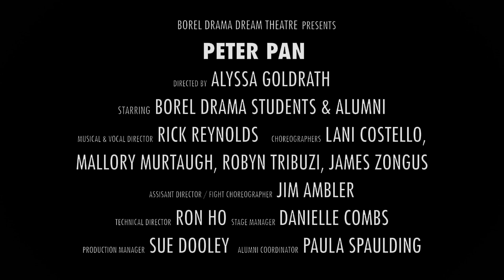Peter Pan the Musical Trailer Video - Borel Drama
Come support Borel Drama and see the musical Peter Pan! Playing March 23-25 at the San Mateo Performing Arts Center.